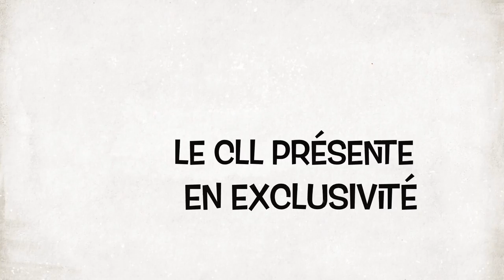Voix des lecteurs le teaser - rétro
Le teaser de la soirée de révélation du prix littéraire La Voix des lecteurs en Nouvelle-Aquitaine - 20 janvier 2018